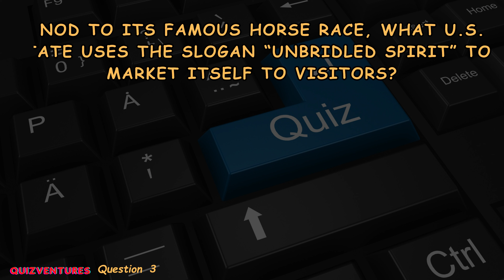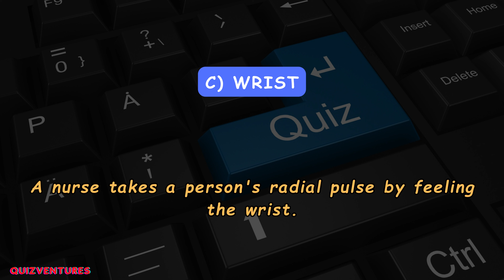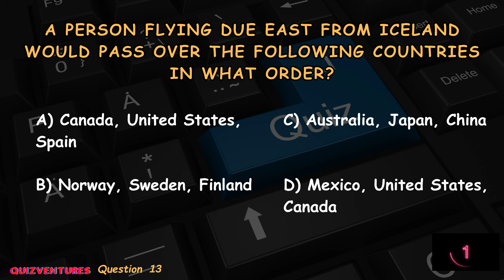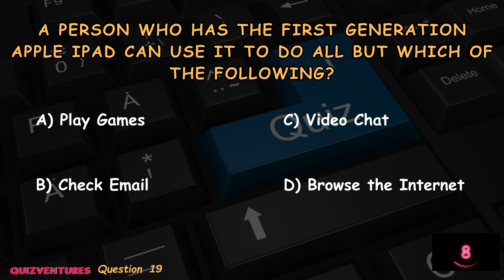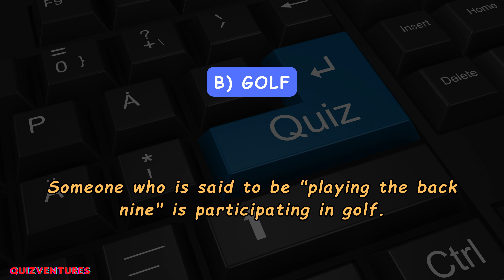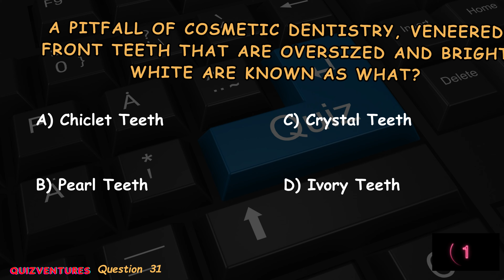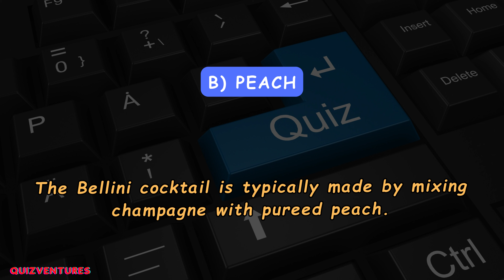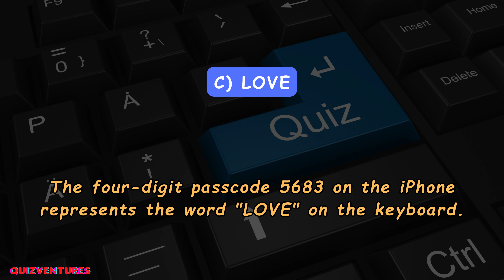#112 Who Wants To Be A Millionaire Quiz !!